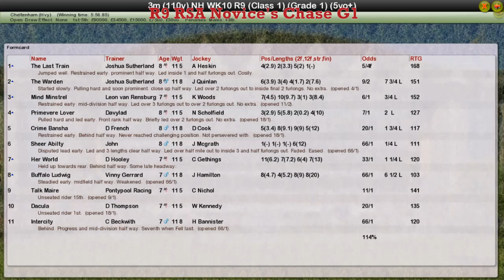NH WK10 R9 RSA Novice's Chase G1